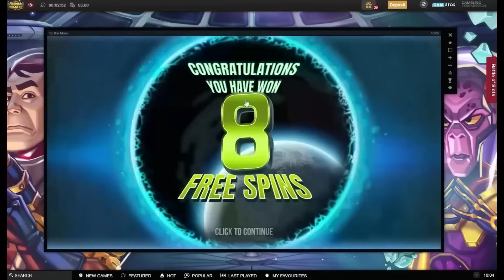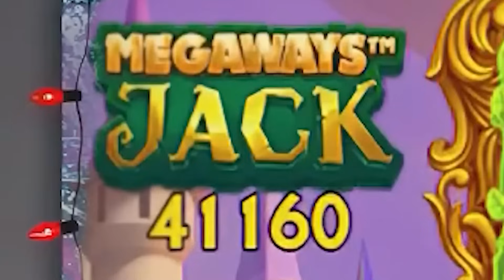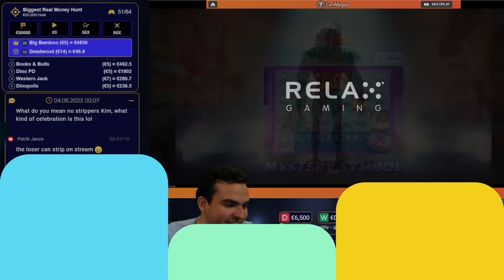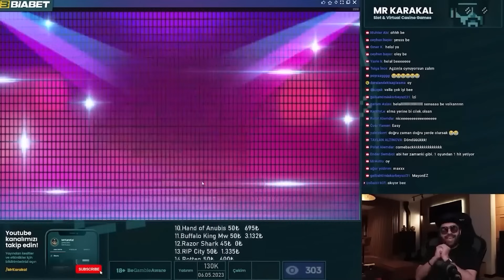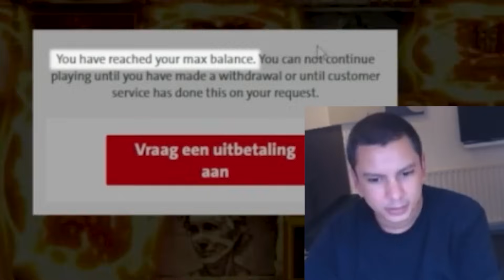Top 10 Streamers Biggest Wins of 2023: Bonus Buys EXCLUDED!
All the top 10 biggest slot wins of 2023, but bonus buys are excluded! Expect a bit lower X-wins compared to the bonus buy version, but also bigger bets and just as exciting reactions!

This compilation features big wins on bonus buy slots by real money casino streamers, achieved during all of the year 2023 (1st January to 31st December). The wins are ranked in relation to their respective bet size. Max wins are calculated based on the max win cap of the specific online slot. We only feature real money streamers and only one win per streamer and slot (exception on Jammin Jars because they were so close).

Time Stamps:

00:00 Intro

00:09 #10: @YouBanditTube - Mystery Mission to the Moon

02:44 #9: @mikeslot2023 - Megaways Jack

06:18 #8: @Jarttu84TwitchCasinoStreamer - Pilgrim of Dead

08:43 #7: @Deadspin616 - Retro Tapes

09:42 #6: @LetsGiveItASpinTV - Beast Mode

12:35 #5: @VihiSlots - Wanted Dead or a Wild

13:14 #4: @FruitySlots - Jammin Jars

17:37 #3: @MrKaraKal - Jammin Jars

20:55 #2: @NederGamingNL - Mental

22:40 #1: @slotwinExcitement - Dead or Alive 2

24:32 Bonus Clip @Slotspinner

24:52 Outro